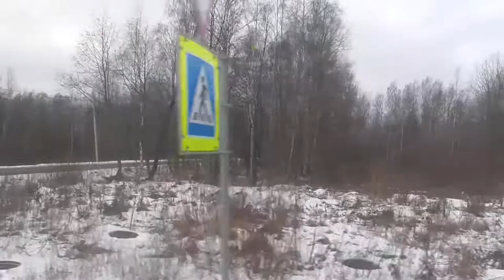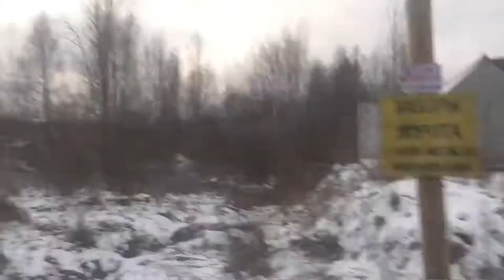Ост."мясокомбинат" - ост."Лазоревка" (из окна микро-автобуса)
Вид из окна микро-автобуса по
Маршруту №17 -
"Бассейн "Выборг" - Лазоревка" от ост."мясокомбинат" до ост."Лазоревка".

Г.Выборг,Ленинградская обл., Российская Федерация.
27.XII.2020